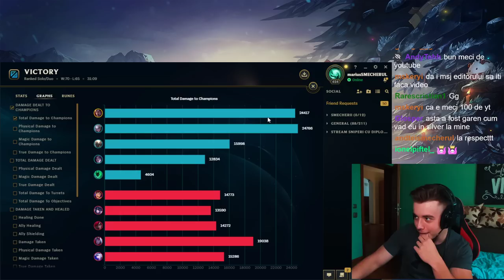Acest PLAYER De GAREN A FEEDAT In Fiecare MOD POSIBIL!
League of Legends Romania(LoL Ro) Gameplay.
Marius Smecherul 😎